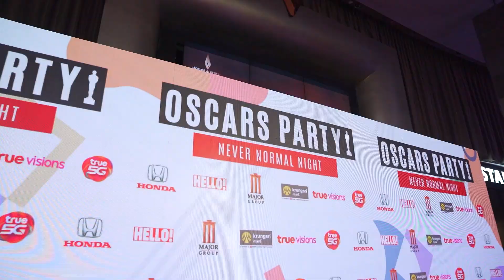เก็บตกควันหลงปาร์ตี้พรมแดงสุดยิ่งใหญ่แห่งปี OSCARS PARTY : NEVER NORMAL PARTY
เก็บตกควันหลงปาร์ตี้พรมแดงสุดยิ่งใหญ่แห่งปี
เมเจอร์ ซีนีเพล็กซ์ กรุ้ป ร่วมกับ บริษัท ฮอนด้า ออโตโมบิล (ประเทศไทย) จำกัด ทรู วิชั่นส์ และ ทรู 5G ต้อนรับเทศกาล OSCARS จัดงาน OSCARS PARTY : NEVER NORMAL PARTY เมื่อวันที่ 22 มี.ค 65 ที่ผ่านมาที่ พารากอน ซีนีเพล็กซ์ กับ ดารานักแสดง และ เซเลบริตี้ มากมายภายในงาน